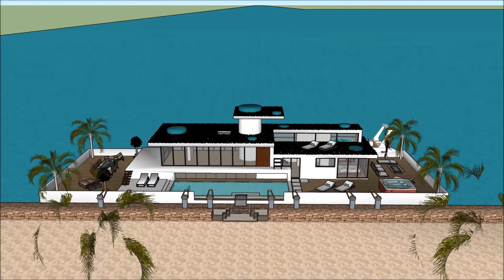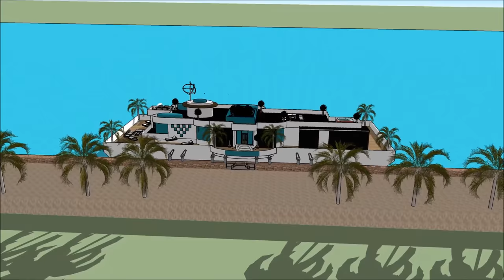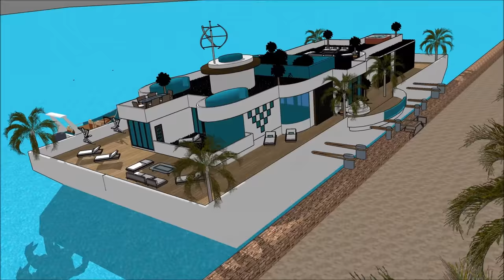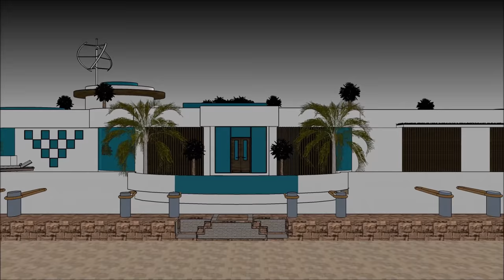Nhà hiện đại House nổi Nhà nổi nổi tiếng ở Amsterdam Hà Lan Hà Nội Hà Nội Hà Nội bờ sông sang trọng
Tàu thuyền Nhà hiện đại House nổi Nhà nổi nổi tiếng ở Amsterdam Hà Lan Hà Nội Hà Nội Hà Nội bờ sông sang trọng  được tạo ra để duy trì chất lượng cuộc sống:

The Nhà hiện đại House nổi Nhà nổi nổi tiếng ở Amsterdam Hà Lan Hà Nội Hà Nội Hà Nội bờ sông sang trọng  bao gồm một nhà thuyền Extravagant Barge Thiết kế sẵn sàng cho người sử dụng xa hoa để thuê thuyền nhà thuyền

The Nhà hiện đại House nổi Nhà nổi nổi tiếng ở Amsterdam Hà Lan Hà Nội Hà Nội Hà Nội bờ sông sang trọng  có ba cấp kế hoạch với tầng hầm bên dưới nó, trong đó bao gồm tất cả các cơ sở cần thiết cho người cho thuê. Nhà thuyền Barge có thiết kế độc đáo hiện đại hiện đại với các tính năng kiến trúc độc đáo. Tại đây có khu vực tiếp khách riêng với tầm nhìn tuyệt đẹp ra vịnh.